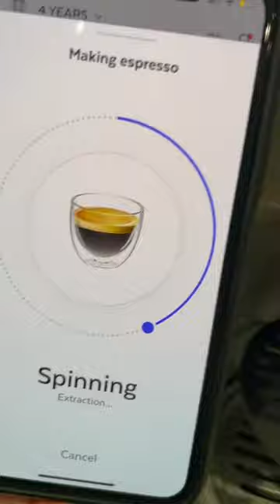The Only Coffee Machine tiktok cookingwithliana